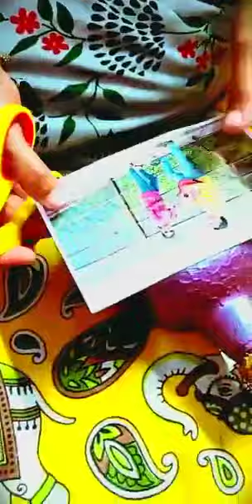lamp by groundnut shell#couple photo bottle lamp#madala art bottle lamp#by using pencils#craftideas🏮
Video from nehasgawande29